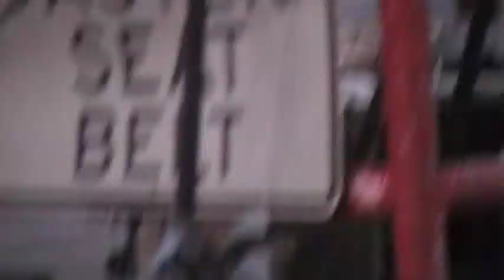Evo VS VW Bug Time Trials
Centerville race.